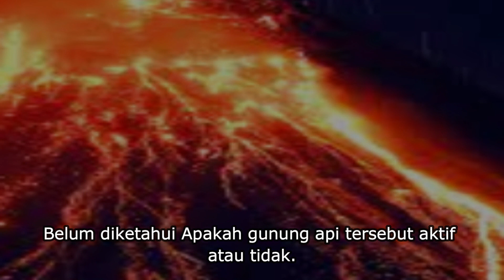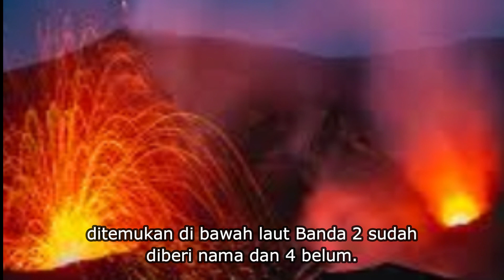Awas! Enam Gunung Api Baru Ditemukan, Inilah Fakta Mengerikan yang Harus Kamu Ketahui!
Getaran gempa sering dirasakan oleh penduduk setempat, bisa dipastikan ada beberapa gunung aktif.

Sejauh ini, dari enam gunung berapi yang ditemukan di bawah Laut Banda, dua sudah diberi nama, dan empat belum.